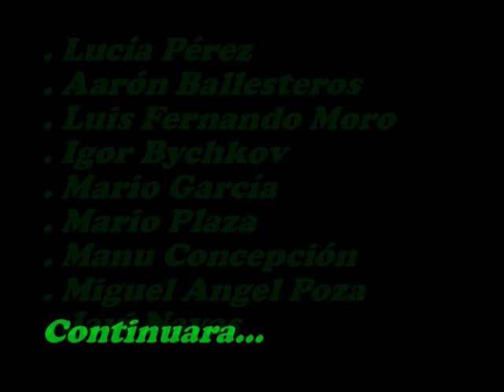Pértiga Gimnasia Temporada 2009 Vídeo 03 - 18 octubre 2008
Nuevos vídeos polvoltim con formación sobre el salto con pértiga en el canal de Primaria Online Academia
Formación para entrenadores de salto con pértiga en Primaria Online Academia.
Libros sobre el entrenamiento del salto con pértiga y novelas de ficción
En este vídeo, el número 3, veréis un resumen de la sesión del 18/11/2008. Al principio trabajamos los saltos y rebotes pliométricos mezclándolos con habilidades gimnásticas. También empezamos con otros ejercicios que, aunque no tienen que ver directamente con la pértiga, sirven para mejorar la capacidad gimnástica general, la coordinación general (base de la coordinación específica), y que sirven también para trabajar el esquema corporal, y en parte, la capacidad de decisión o valentía.
Gimnasia deportiva de la temporada 2009. Serie de vídeos que muestran las sesiones que realizamos los sábados en la sala de deportiva del C.S.D. Veréis como van mejorando los ejercicios a medida que avanza la temporada, y cómo al principio practicamos muchas habilidades gimnásticas generales que cada vez se van haciendo más específicas. En estas fechas también aprovechamos la gimnasia, sobre todo el suelo, para cumplir con otro de los objetivos de trabajo, que es la capacidad de salto, y utilizamos el practicable de gimnasia (suelo con rebote) para trabajar esta capacidad, y ya de paso lo mezclamos con elementos gimnásticos. No sé cuantos vídeos saldran de esta serie, pero en el último podré que se acaba. Aunque repetimos ejercicios, cada vídeo tiene cosas nuevas y divertidas, creo que merece la pena verlo.